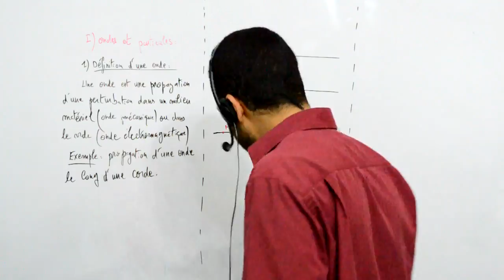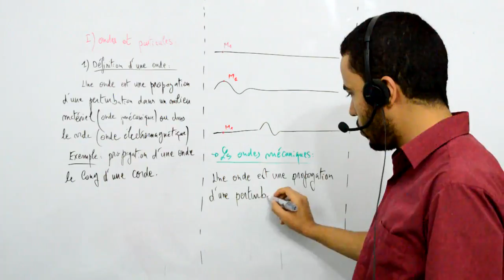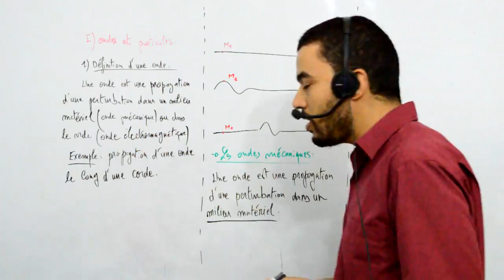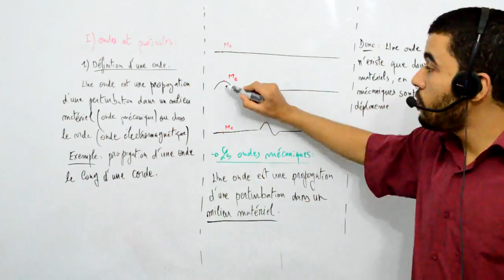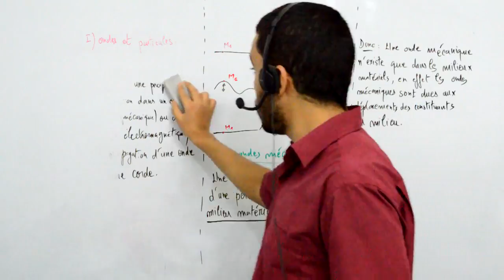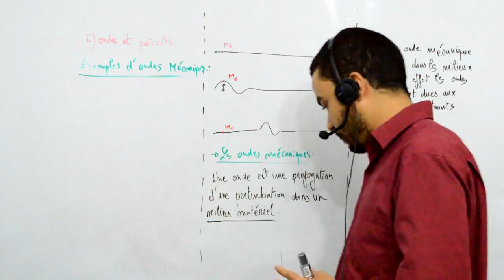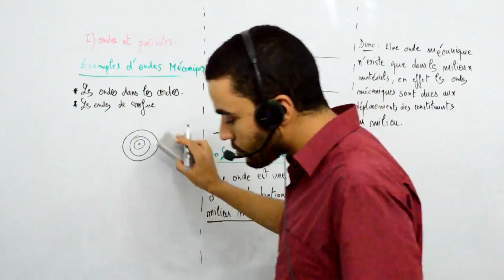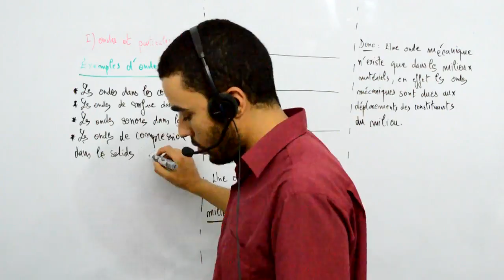Terminale S, ondes et particules, ondes mécaniques